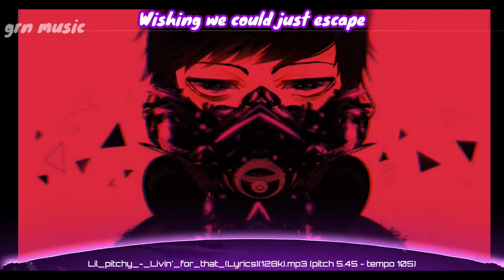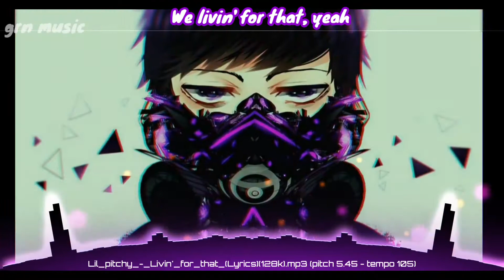Nightcore - Livin' for That ( Lil Pitchy )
“LIVIN' FOR THAT” TRACK INFO

Produced ByNate Brown

Written ByRoomie

Lyrics
LIVIN' FOR THAT LYRICS

[Intro]
We livin' for that
We livin' for that, yeah

[Verse 1]
I'm so fucking tired
Dream of being fired, hey
Look what I became, hey
Every day's the same
Feels so fucking basic
See the same old faces, hey
I know that's just life, hey
But I'm dying inside

[Pre-Chorus]
In a daze and not ashamed
Wishing we could just escape
Wishing we could just escape, yeah

[Chorus]
But when we're out all night
Do the shit we like
When our song comes on
And the prudes are gone

[Verse 2]
Wonder where my hopes went
Fucking disappointment, hey
On a default track, hey
Never got 'em back
Save the bad for later
Castle made of paper, hey
Didn't turn out right, hey
We don't care tonight

[Bridge]
Oh
Yeah, we need a fucking break
And you know we'll miss these days
And you know we'll miss these days, yeah